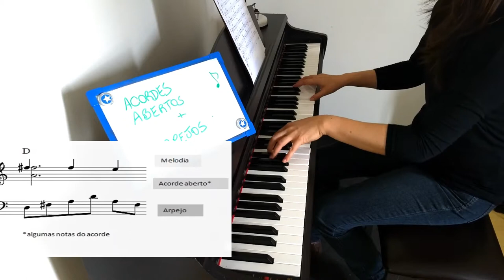Arranjo no piano : # 2 Acordes abertos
Segundo vídeo da série mostrando diferentes arranjos ao piano para uma mesma melodia.

O vídeo breve apresenta o uso de acordes abertos, primeiro sem arpejos, depois com arpejos para acompanhar a melodia.

Trecho da melodia de "Caçador de mim" de Sérgio Magrão e Luiz Carlos Sá.

Piano: Denise Ogata